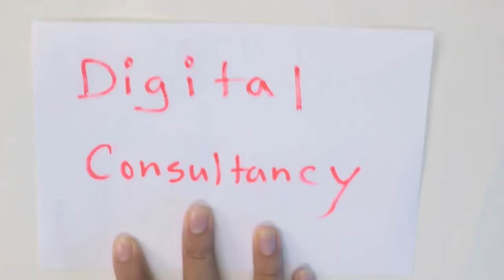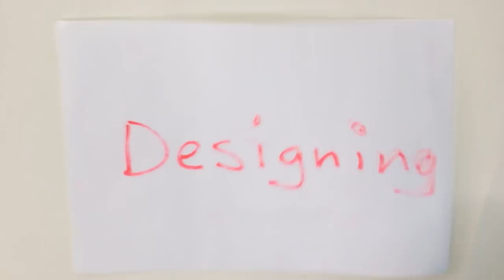How to Take Your Talent to The Next Level | Ayman Sadiq & Sadman Sadik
আমাদের সকলের মধ্যে কিছু প্রতিভা থাকে যেটা বেশির ভাগ সময়ই নিজেদের মধ্যেই রেখে দেই, প্রকাশ না করে। অনেক Confusion থাকে যে এগুলা নিয়ে কি করা যায়? কীভাবে utilise করতে পারি?
 তাহলে দেখে নাও এই ""Take your Talent to the Next Level"" ভিডিওটি আর দূর করে নাও সকল Confusion আর যেই Talent গুলা আছে সেগুলো নিয়ে যাও Next Level এ!

All of us have some talents that we often keep within ourselves and don't express. There is a lot of confusion that what can be done about them? How to utilize?
 Then watch this ""Take your Talent to the Next Level"" video and remove all the Confusion and take the Talents to the Next Level!

00:00 Remove Confusion and Take Talent in Next Stage
00:15 Our Talent
00:50 Difficulties to Take Next Stage
01:20 My Writing Steps
03:20 Editing Steps
04:50 Teaching Steps
06:33 Training Steps
07:30 Digital Consultancy
08:45 Designing